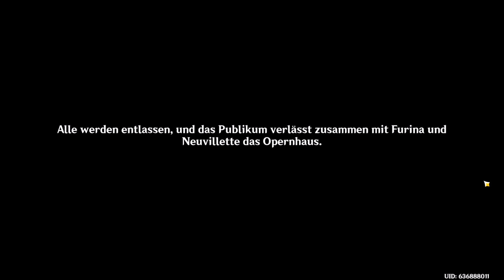Let's Play Genshin Impact Staffel 3 Die Zaubershow